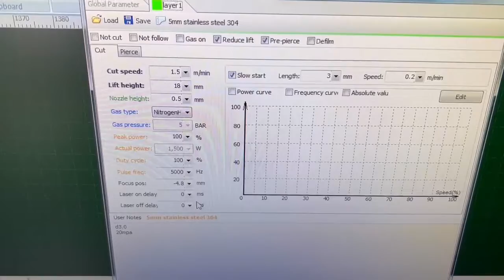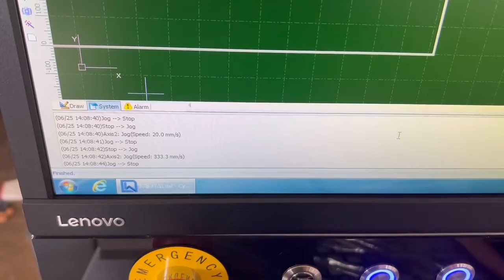5mm 스텐레스(1500W) 고속 정밀 레이저 절단 가공기 --- FHBS